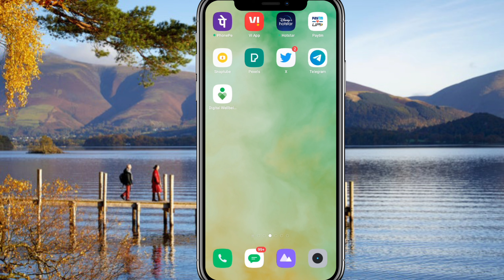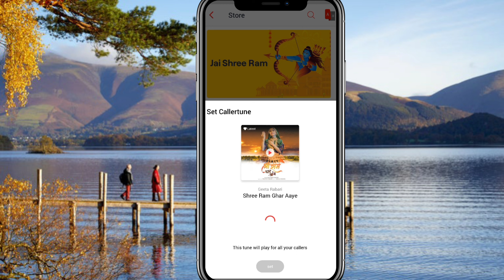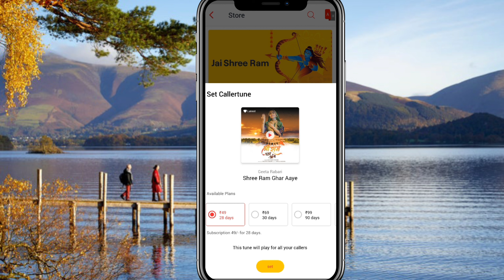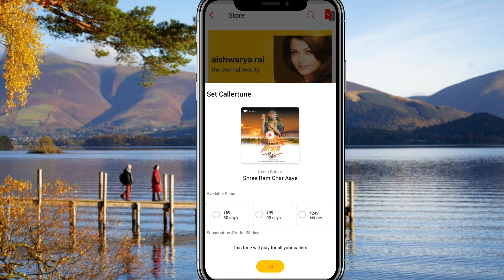Vi Caller tunes Recharge All Details 🔥 | Vi Caller tunes Charge | Vi Caller Tunes Set